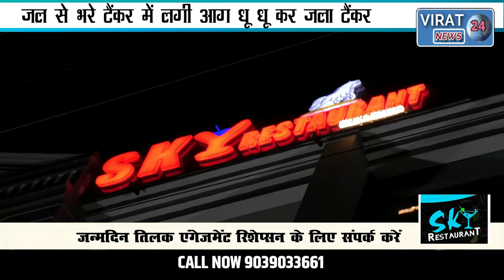🔻सिंगरौली- सुरक्षा व्यवस्था के दावों की खुली पोल डीजल से भरे टैंकर में लगी आग